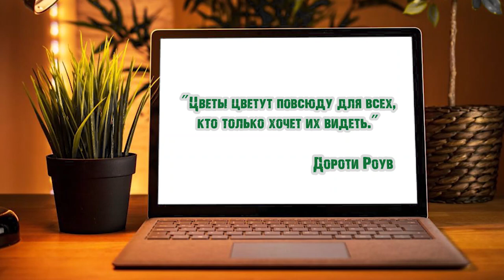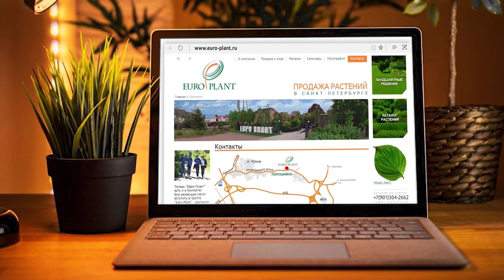ТОП-10 раннецветущих пионов; травянистые, молочноцветковые, межвидовые гибриды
Представляем вам финальный сюжет о раннецветущих пионах из сада коллекционера и куратора выставки пионов в БИН РАН Натальи Заведий. Из 300 сортов пионария Наталья выбрала 10 своих любимых сортов американской, русской и шведской селекции, которые вы увидите в этом ролике. Пионы травянистые, молочноцветковые, межвидовые гибриды, поникающие и прямостоячие, ландшафтные и коллекционные, гиганты и карлики. Расскажем, чем они так хороши, какие из них нуждаются в опорах, а какие прекрасно стоят в срезке. Поговорим о формах цветков, чем бомбовидная отличается от розовидной, как выглядит японская форма и что такое стаминодии. Обсудим, как правильно срезать цветы пионов в букеты,  чтобы не навредить растению. Спросим, почему муравьи так любят бутоны пионов и стоит ли бороться с ними.